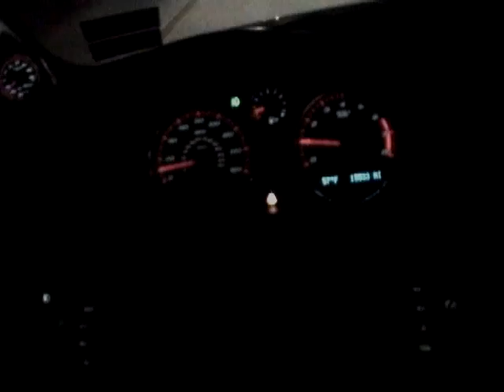20-80ish mph pull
Downpipe
K&N drop-in filter
Self-Tuned